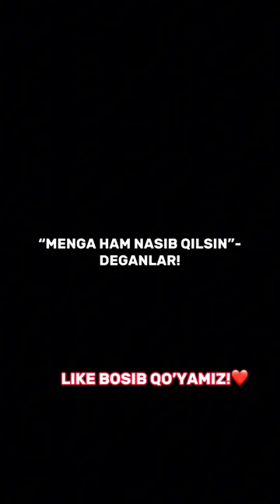Obidjon Nasriddinov ota-onasiga umraga yo’llanma sovg’a qildi!☺️ (Ushbu video arxiv)